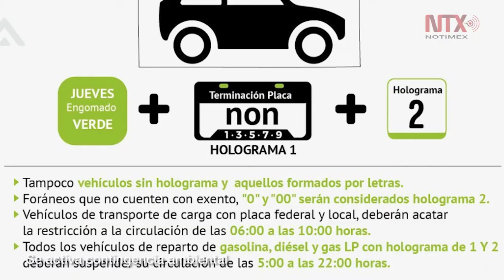Corte Informativo 11-04-19